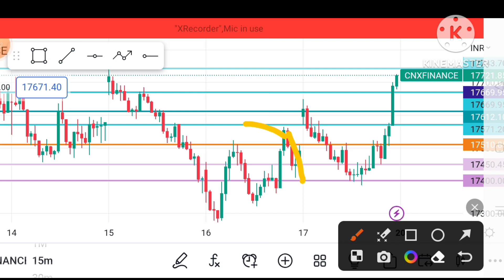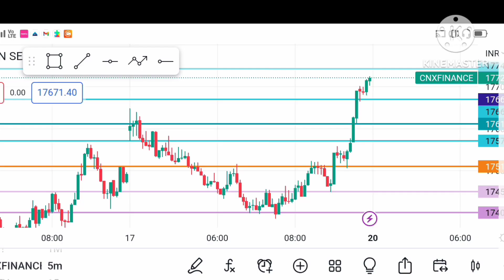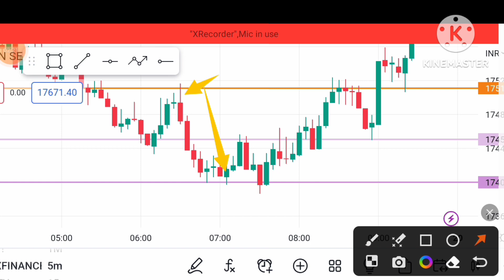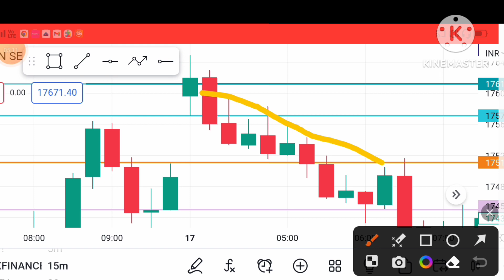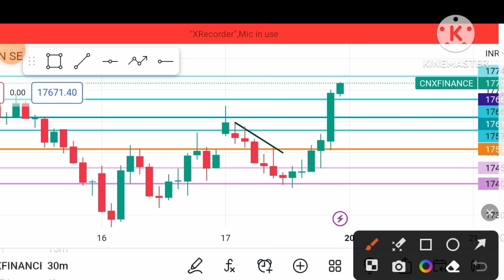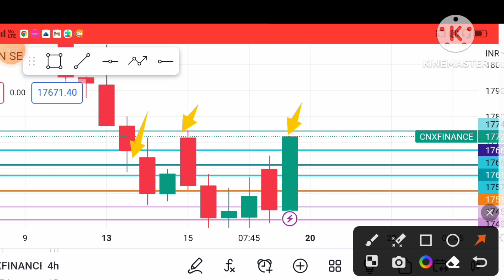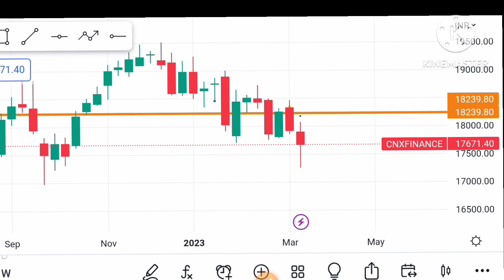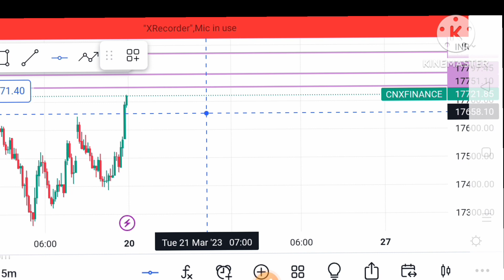Finnifty Prediction for Monday finnifty analysis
i will tell you what can happen on Monday in finnifty

we will talk about finnifty prediction for 20mar 2023. let's about what level Target and technical analysis candlestickpattern and chartpattern

finnifty
finnifty analysis for 20mar 2023
finnifty outlook for tomorrow
finnifty today
finnifty tomorrow
finnifty prediction
finnifty prediction for today
finnifty tomorrow prediction
finnifty option for tomorrow
tomorrow finnifty prediction
tomorrow market prediction
finnifty trading strategies
finnifty option trading strategy
finnifty nifty tomorrow
finnifty analysis Target tomorrow
20mar finnifty prediction
20mar finnifty analysis
Monday finnifty prediction
Monday finnifty analysis
finnifty tomorrow Target
finnifty analysis today
finnifty tomorrow up and down levels